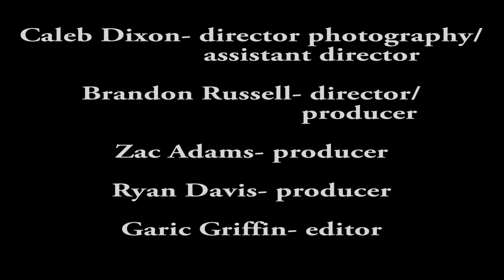Morgan Clark EPK final